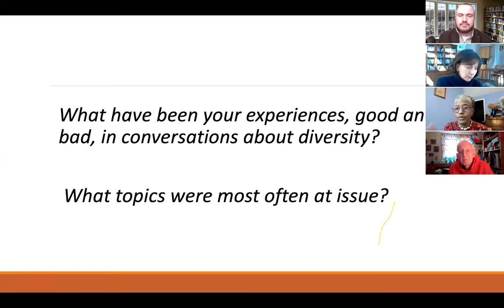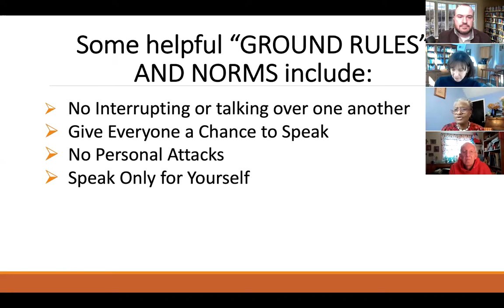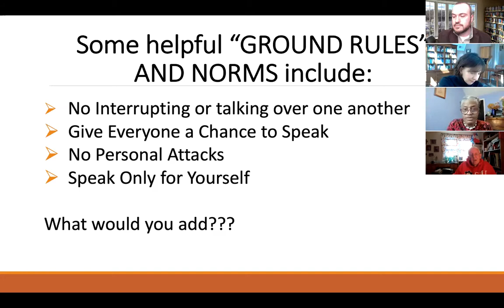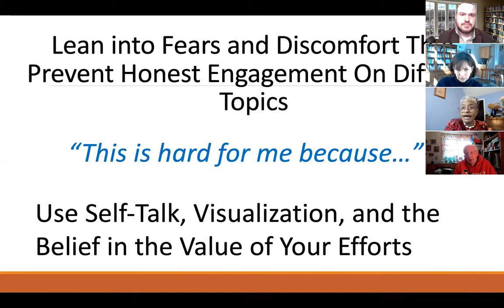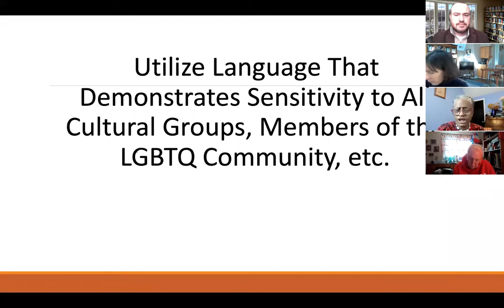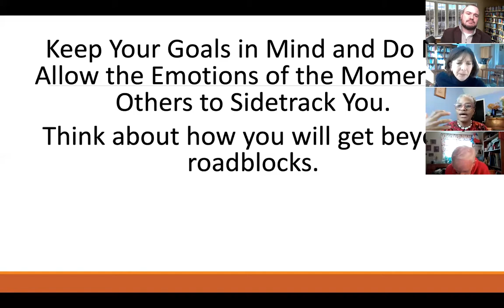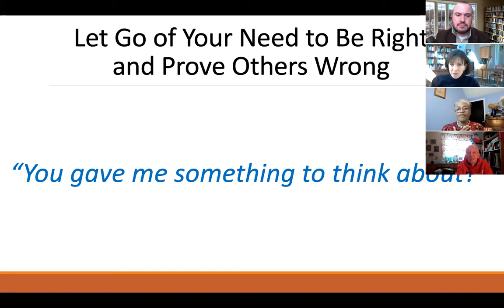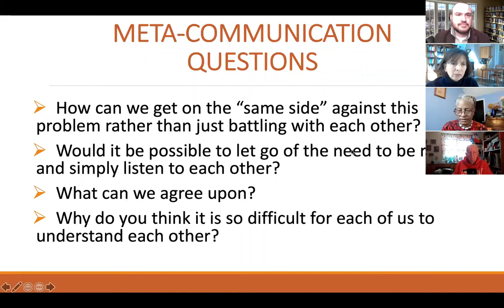CMJ's "Engaging in Difficult Conversations" DEI Certification Series (Lecture 2)